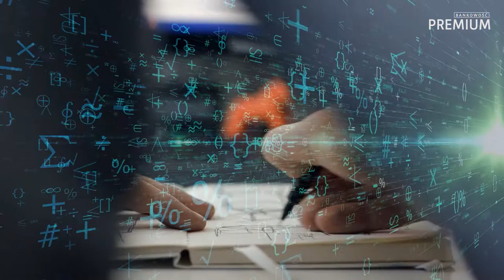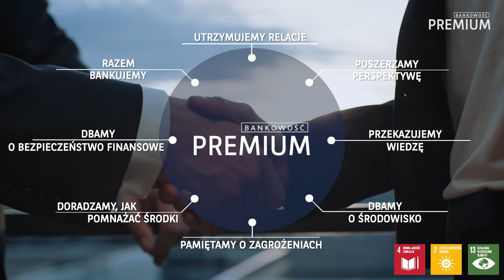XII Kongres EFPA - Strefa Partnera - wytyczne